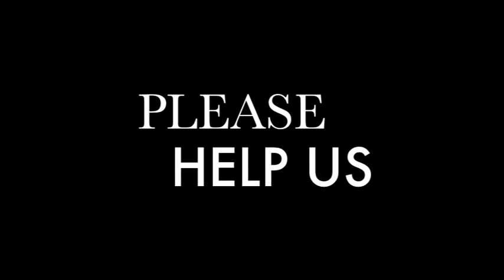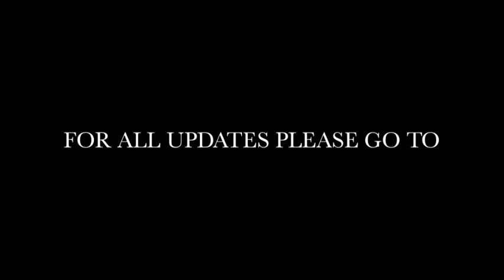ROXY5000'S "LOVE LIKE A LADY" IN AID OF "YOUTH MUSIC CHILDREN'S CHARITY" UPDATED PROMO VIDEO!!!!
ROXY5000 JOIN FORCES WITH THEIR FRIENDS FROM ROXY MUSIC TO HELP THE CHILDREN OF THE FUTURE

THE TARGET GOAL FOR DOWNLOADS IS 50,000 BY OCTOBER 23rd 2011

In light of the recent troubles that have dominated The UK ROXY5000 has decided to Join Forces with Jerry Meehan and Ollie Thompson from "Bryan Ferry's band" to create a platform to raise money for "Youth Music" by releasing ROXY5000's next single "Love Like A Lady" and donating all digital download profits to the charity.

Roxy Prince from ROXY5000 quotes "I know just how hard it is to find your path in life, and once found how hard it is to walk that path. Their are boys and girls within our society that deserve a chance, Children who have a dream, that will work hard and be eternally grateful for the opportunity we can give them" With the support of the people we can help to give these children a glimmer of hope by introducing them to the world of Music.

ROXY5000 whom are currently sweeping the airwaves with sophisticated soul,
funk and R&B infused songs, are not only credited for keeping UK soul music in
the foreground, but their latest collaboration with Bryan Ferry's band members Jerry Meehan & Ollie Thompson plus other fantastic musicians is an inspired soul track aimed at keeping the plight of forgotten youth affected by negative opportunity at the forefront of our conscience.
ROXY5000 have collaborated with UK soul legend Omar, Terri Walker, members of The Jools Holland Band & The Brand New Heavies among others, this creative collective is part of a broader campaign to heal through music.

THE TARGET GOAL FOR DOWNLOADS IS 50,000 BY OCTOBER 16th 2011

For international/uk got to 7 digital

For UK only go to play.com

OR TEXT TO DOWNLOAD!
UK ONLY!

(excluding i-phones)
For SMS direct to your mobile text: TRACK ROXY M to 80818
For SMS link to desktop etc text: TRACK ROXY to 80818